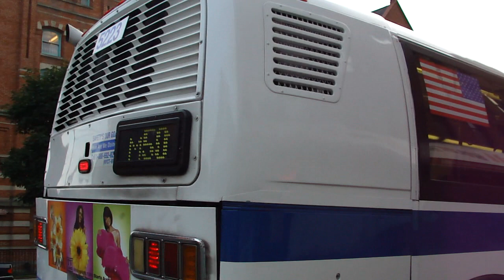MTA New York City Bus 1999 Nova Bus RTS-06 5223 On The M106 @ 106th Street & Lexington Avenue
This video was taken back in the Summer of 2010. JamaicaQnzFreak was with me on this day. @CurtisR1114

Seen here is Nova Bus RTS-06 5223 operating on the M106 to the West Side making its way through 106th Street. Back in 2010, both the M96 and M106 were operated out of Michael J. Quill Depot, so RTSs often showed up on the line.

Detroit Diesel Series 50 DDEC
Allison VR-731 ATEC